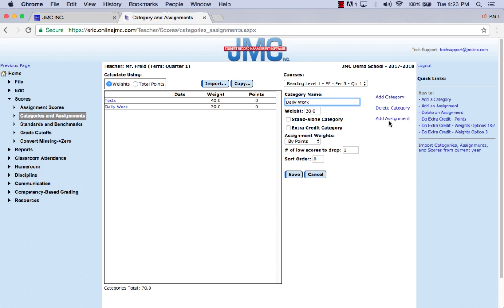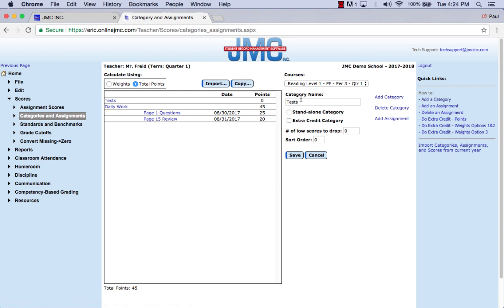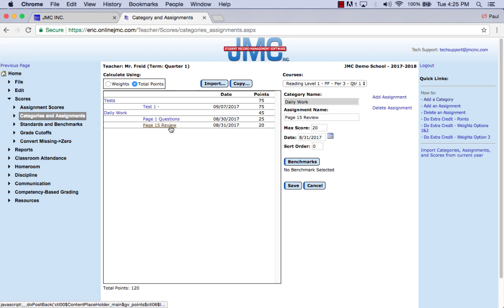Teacher - How to Add an Assignment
Adding assignments in jmc Teacher is very easy to do! In this video, you'll learn how to add assignments. After setting categories, you are able to add your assignments.